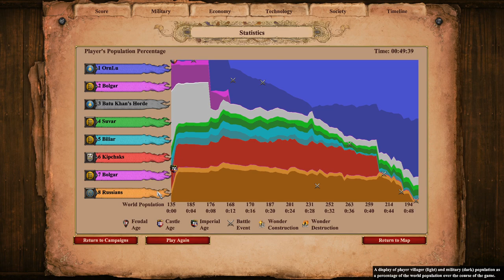AoE2: DE Custom Campaigns | Bassi | The Golden Horde | 1. Horsemen of the Apocalypse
And so we start another FE campaign designer's custom campaigns!

In this scenario, the Golden Horde must seize lands from the Volga Bulgars. To do this, they must take control of the Bulgars capital city via sneaky assassination. Following this, you must conquer the rest of the outlying Bulgar towns, as well as defeat the Russians and Kipchaks!